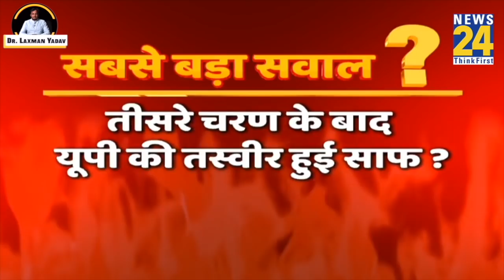UP Election || Third Phase || News 24 Debate || Dr. Laxman Yadav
मैं, लक्ष्मण यादव, दिल्ली विश्वविद्यालय में पढ़ाने वाला एक असिस्टेंट प्रोफ़ेसर हूँ . सामाजिक, सांस्कृतिक व राजनीतिक मसलों पर सोचना, समझना, पढ़ना, लिखना, बोलना और बातें करना अच्छा लगता है.

 सामाजिक न्याय की वैचारिकी से बेहद प्रभावित हूँ. सामाजिक न्याय के भीतर आर्थिक और लैंगिक न्याय का समर्थक हूँ. न्याय, समता और समानता पर आधारित मोहब्बत से सराबोर दुनिया का ख़्वाब देखता हूँ.

Teligram :-